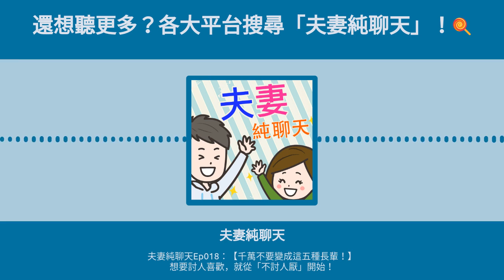夫妻純聊天Ep018：【千萬不要變成這五種長輩！】想要討人喜歡，就從「不討人厭」開始！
吼～
想要討人喜歡，就從「不討人厭」開始！
本集節目絕非為了污名化長輩，
更不是要造成世代對立，而是希望藉由這些輕鬆的（？）討論，
幫助各位自我覺察，避免成為以下的長輩。
• 討人厭的長輩類型之一：「口無遮攔型」
• 討人厭的長輩類型之二：「情緒勒索型」
• 討人厭的長輩類型之三：「狂愛比較型」
• 討人厭的長輩類型之四：「倚老賣老型」
• 討人厭的長輩類型之五：「過度依賴型」

小瓶子小罐子們，一起來做個討人喜歡的長輩吧！：）

還想聽更多？本集節目收聽連結在這裡！

每週一、三、五（或二、四、六ＸＤ）21：30更新。

🎹EDFU 傅冠豪《愛。琴。海 鋼琴創作集》購買連結🎹
「夫妻純聊天❤️podcast❤️官方社群」
「夫妻純聊天官方line@帳號」